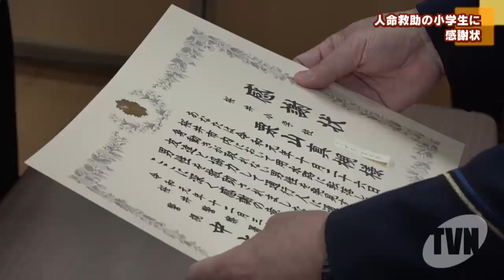桜井市で人命救助の小学生に感謝状